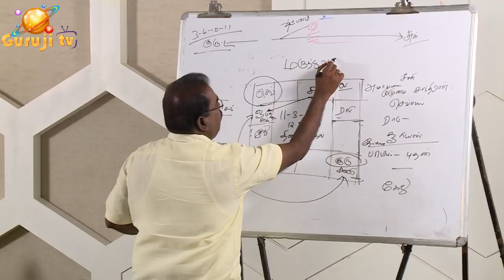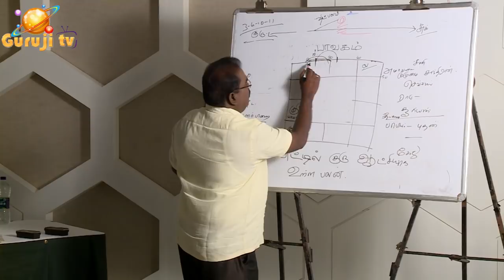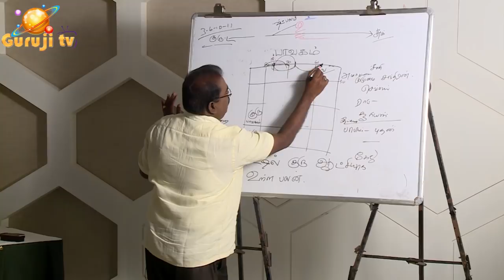0576 - TRAILER BHAVAKAM - RASI - DIFFERENCE#adityaguruji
பாவகம்  - ராசி - வித்தியாசம் என்ன? மருத்துவர் ஜாதகம் - எட்டில் குரு - குருஜியின் கட்டண வீடியோ - GURUJI PREMIUM VIDEO - 12